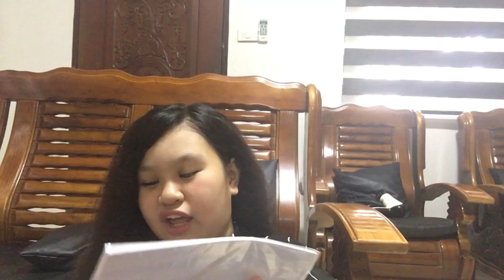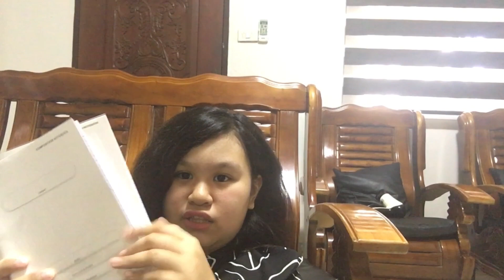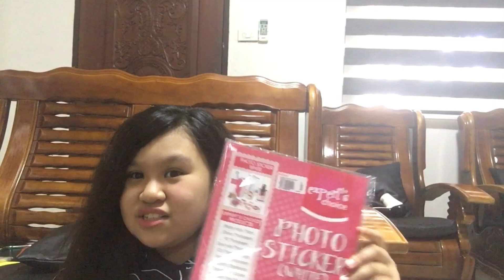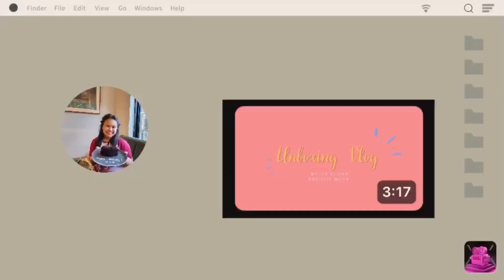🎒School Supplies Haul 🎒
Hi Mga Blinks I'm Eliyah Abrielle Moya 💛

Eliyah Abrielle Moya

Its Eliyah Abrielle Moya